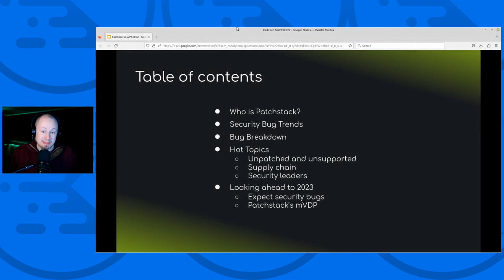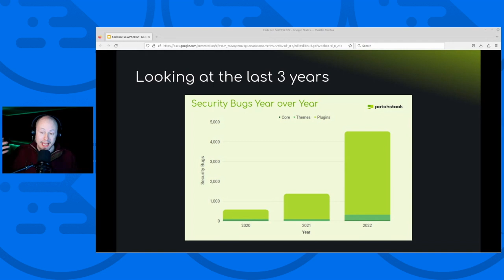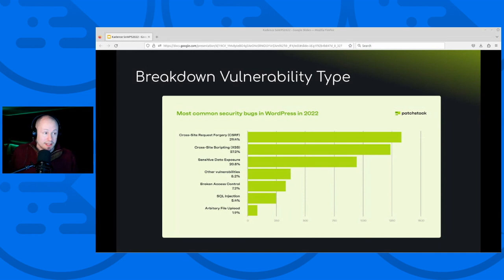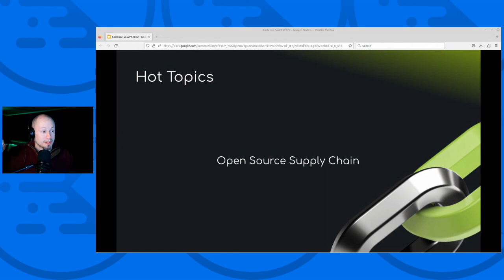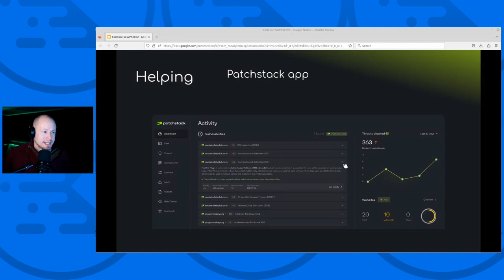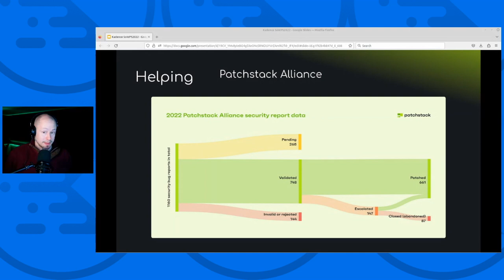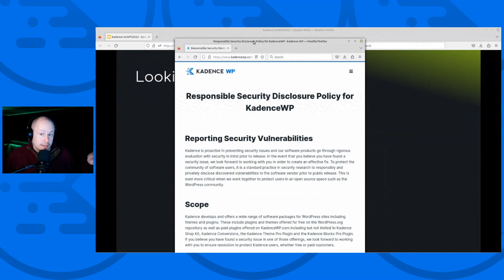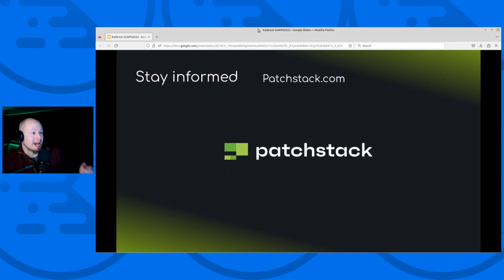State of WordPress Security with Robert Rowley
Tune in for an overview of security trends from the last year as seen by Patchstack. Security Advocate Robert Rowley will share insight on the biggest security concerns the WordPress ecosystem faced in 2022 and what you can do about them. This talk will have it all: From statistical analysis of security bugs being patched to highlighting unseen threats that lurk in the supply chain. Understanding the security landscape better, will empower you to make the right (secure) choices when it comes to WordPress.

0:00 Intro
2:10 Welcome Robert
3:46 Table of contents
4:47 Who is Patchstack?
6:29 Looking at the last 3 years
8:18 Security bug trends
9:08 Bug breakdown by severity
10:20 Breakdown vulnerability type
12:47 Hot topics
17:34 Abandoned/Unsupported projects
19:25 Patchstack app
20:24 Vulnerability intelligence
21:58 Patchstack alliance
23:22 Patchstack alliance security report data
26:38 Looking ahead
28:28 Expect more bugs patched
30:01 Recap
33:13 Security threats to be aware of
40:10 Comments
40:32 Q&A View page source question
46:30 Q&A Cloudflare?
51:00 Q&A What the paid Patchstack plan adds
53:59 Q&A Overhead to WP site’s performance?
55:55 Q&A How is Patchstack helping to fuel iThemes?
59:58 Wrapping up

Want to learn more from our community? Join the 11,000+ Kadence users on our Facebook group who help each other, share tips and tricks, and power users to do more with WordPress: